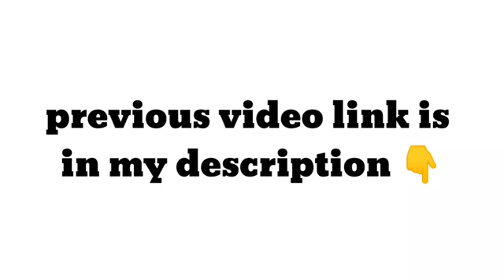Duddu ko boss ne diya family tour packed 🐼🐼